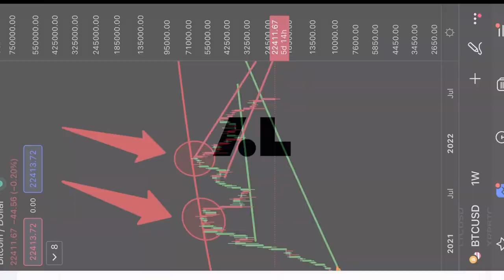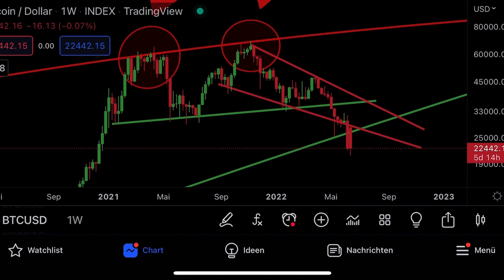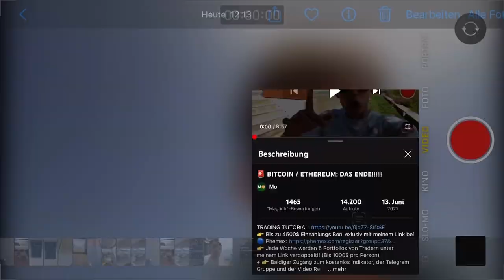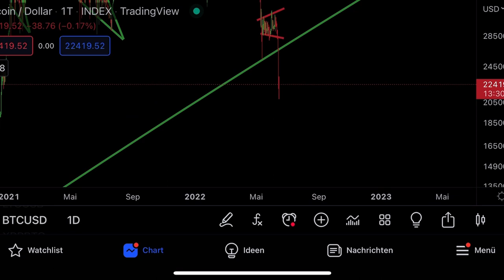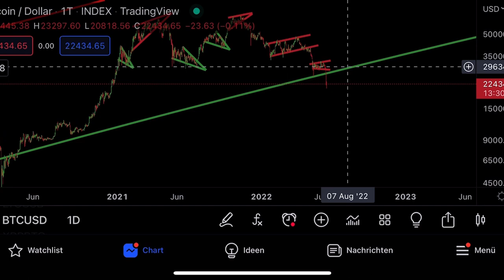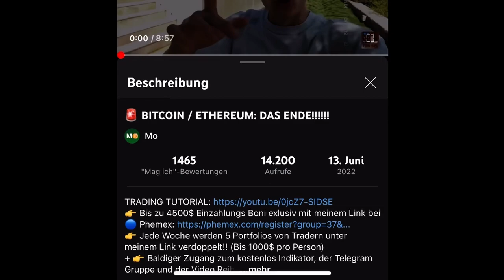⚠️ CRYPTO SCHEITERT!!!?!!? BITCOIN: 18.000$ JETZT!!!?!!!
👉 Jede Woche werden 5 Portfolios von Tradern unter meinem Link verdoppelt!! (Bis 1000$ pro Person)
+ 👉 Baldiger Zugang zum kostenlos Indikator, der Telegram Gruppe und der Video Reihe

Vielen dank für eure unterstützung, bald werde ich somit auch wieder die Zeit
aufwenden können aktiv zu livestreamen und daily uploads zu verpassen.